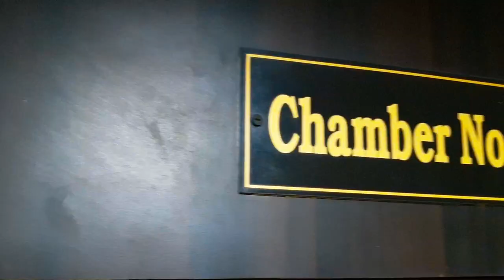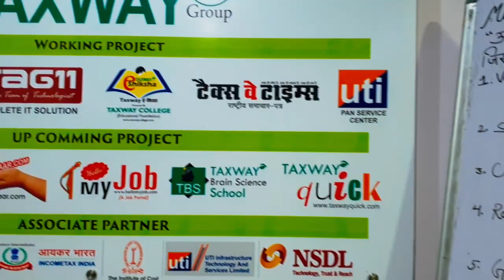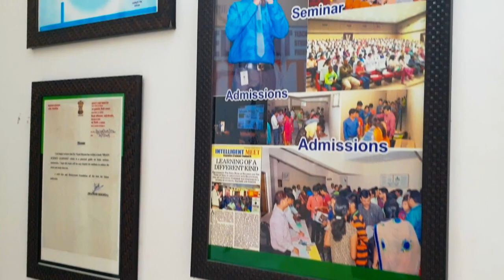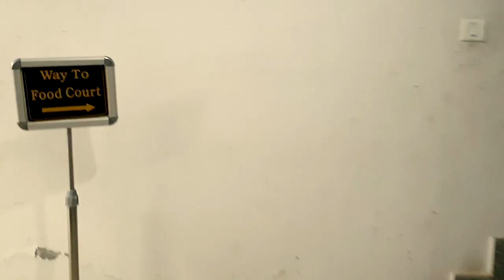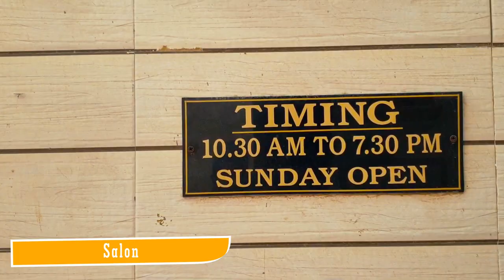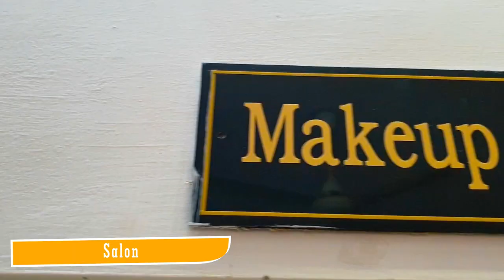Taxway Group Full Tour | Taxway Group का पूरा सफर | Etaxwayservices 2020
What is taxway group? what taxway group do? how taxway group of company look like? what is taxway group of company? after watching this video you will find every answer. in this video you will see the tour of the taxway group. you will see all ventures of taxway group, office, apartments, ground, garden, gym, food court everything will answered in this video. watch this video till the end. and also subscribe to this channel.

taxway group kya hai? aur taxway group kaise kaam karta hai iss video me aapko sabhi prakar ke questions ke answers mill jaayenge aur taxway group ka pura safar iss video me aap jaanenge ki taxway group ki sabhi jagah jese food court, gardern, office and baki sabhi cheeze aapko iss video ke andr dekhne ko milengi so iss video ko pura dekhna na bhule

Ques: टेक्स वे समूह क्या है?
1. E-TaxWay Yojana (Provide 100+ Online Services)
2. Tag-11 (Online Software Development Company)
3. Taxway Times (National News Paper)
4. Taxway College and Taxway Edu (University Courses and Accounting Courses)
5. Taxway Capital (Investment, FD, Mutual Funds)
6. Taxway Kiddu (Play School)
7. Taxway Publications (Books Publications)
8. Taxway Laska (A Unisex Saloon)
9. Taxway Brain Science School
10. Taxway Print (Corporate Gifts Printing)
... Many More

are you interested work as a tax consultant more then 200+ effective services product ...if you interested then send me your contact details & Mail id in comment box ...for more detail